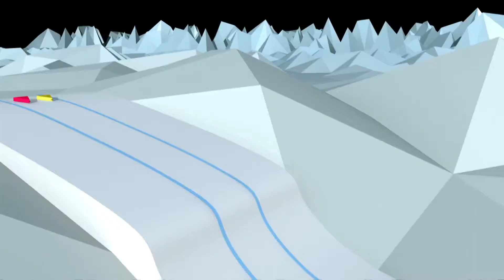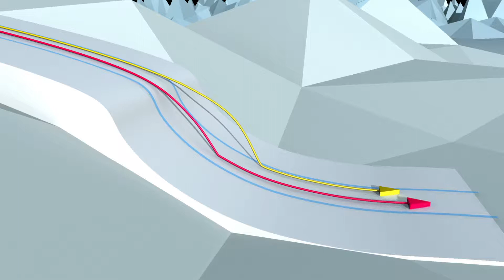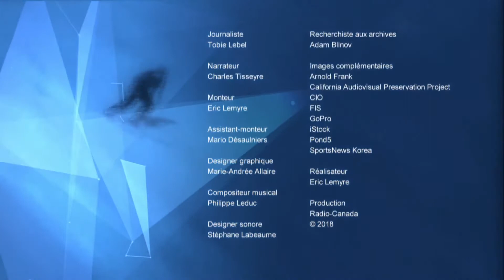Le ski alpin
Découvrez les particularités du ski alpin et l'évolution de ce sport aux Jeux olympiques.